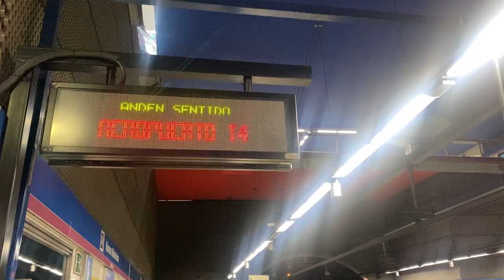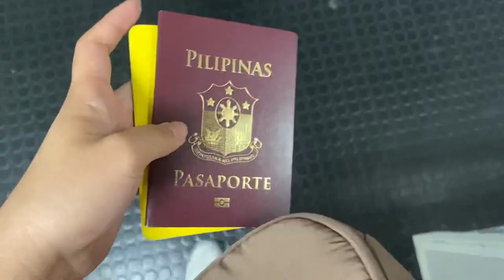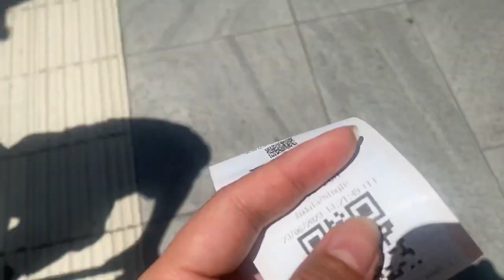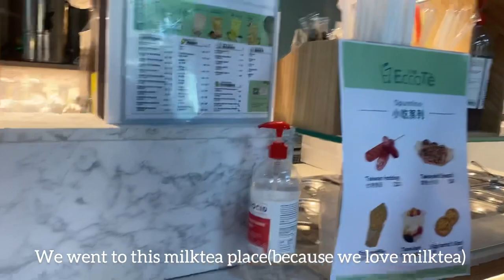Brescia, Italy 🍕| Italy travel vlog 🇮🇹| Filipina in Europe 🫶🏻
Flying to Milan to meet my friend in Brescia,Italy 🇮🇹

I’ll be staying in Milan with them for a couple of days.☺️ This vlog is just how my first day went. Hehe

Ciao!💓